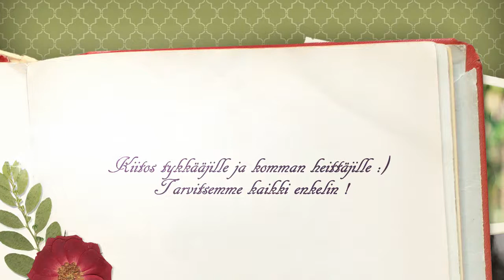ENKELI PIENI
Laulan Joel Hallikaisen tekemän biisin :)